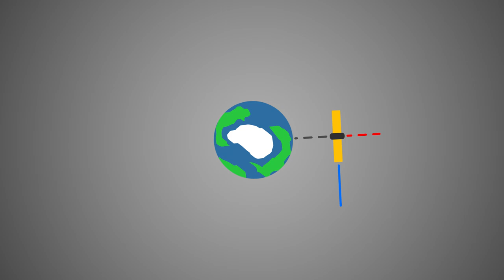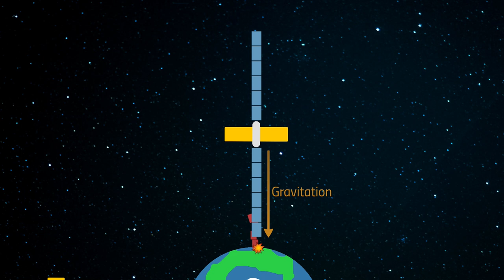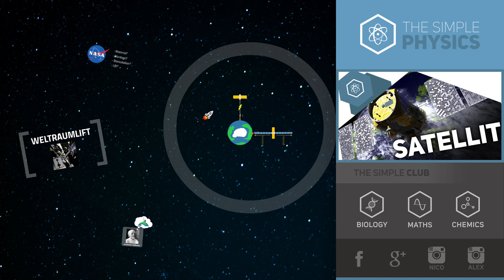Seil ins Weltall?! – Der Weltraumlift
📺 ALLE KANÄLE

» CREDITS

Geschrieben von: Eike-Manuel Bansbach
Visuelle Konzeption: Nicolai Schork
Ton: Alexander Giesecke
Schnitt & Effekte: Markus Schünemann

» BILDQUELLEN

„Nasa space elev“. Lizenziert unter Gemeinfrei über Wikimedia Commons